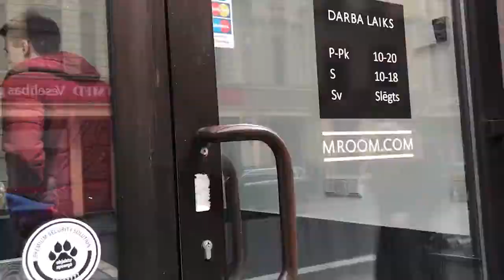Фитнес день: индийская курица и спорт!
Наш здоровый марафон продолжается! Мы эффективно оздоровляемся! И вам советуем! Вот вам хороший и вкусный рецептик!